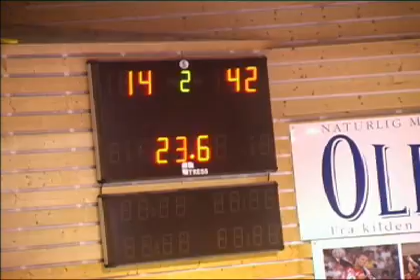Årstad Fyllingen2 43 - 14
Årstad Fyllingen2 43-14. Se scoringene